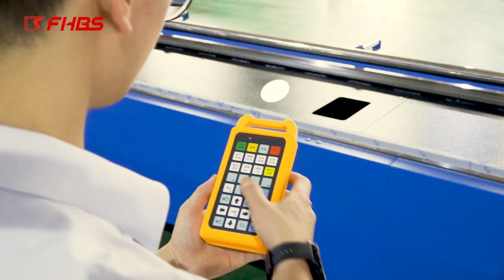Various shapes pipe and tube laser cutting machine(10~350mm )